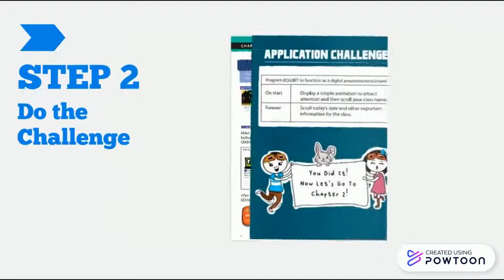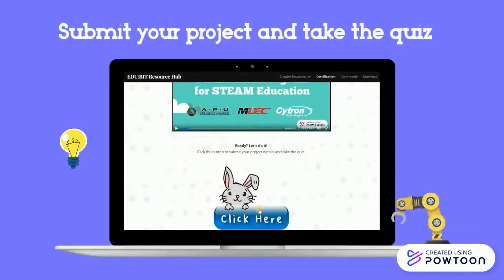EDU:BIT Certification Program for STEAM Education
EDU:BIT is an educational training and project kit for micro:bit. This beginner-friendly kit is specially designed to encourage kids to learn coding. Recommended for children aged 7 and above.

EDU:BIT kit comes with a booklet covering 10+1 hands-on coding lessons, which have been creatively structured to introduce programming basics in a fun and engaging manner. With easy to follow step-by-step guide, each chapter features a classic childhood game such as Rock Paper Scissors, Snakes and Ladders, Twister and Simon Says, and ends with an application challenge which requires learners to apply what they have learned to build a useful project.